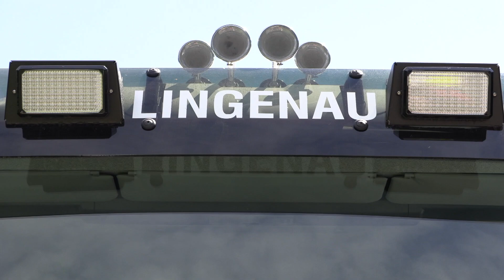Unfall in Lingenau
In Lingenau kam es am Samstagnachmittag zu einem Verkehrsunfall.